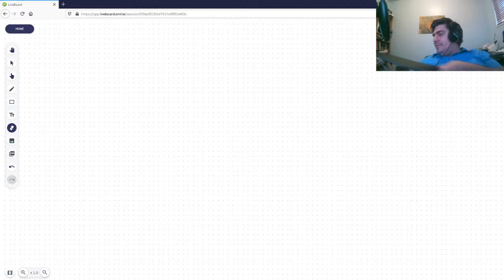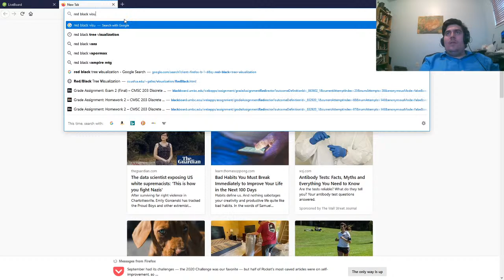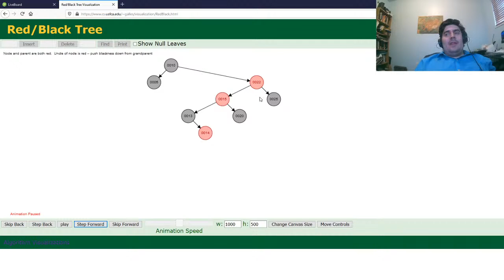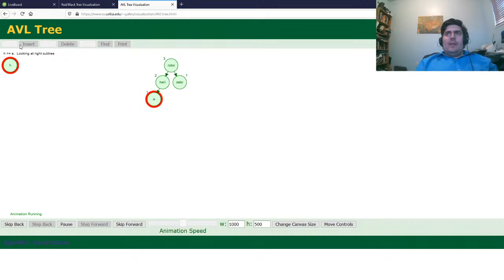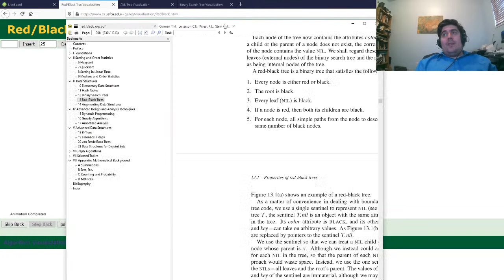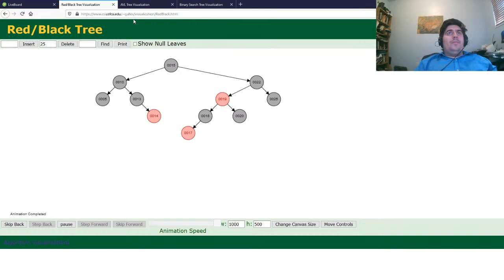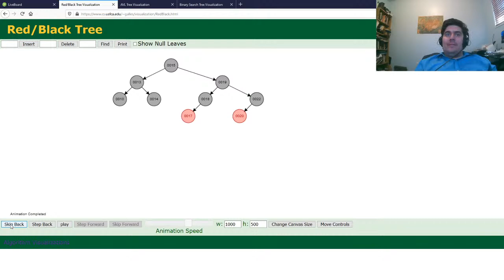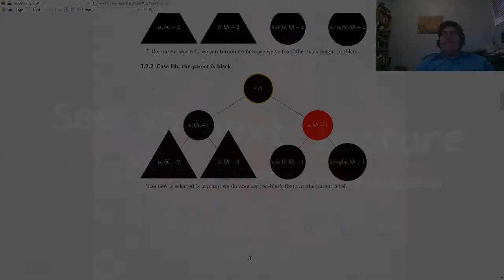CMSC 341 Red Black Trees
Red Black Trees, a bit more about pointers and balancing